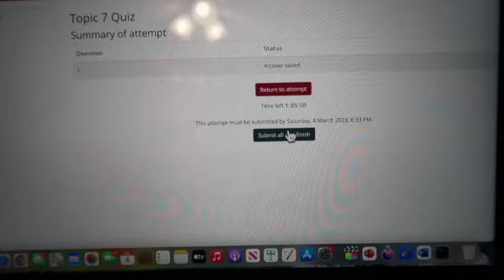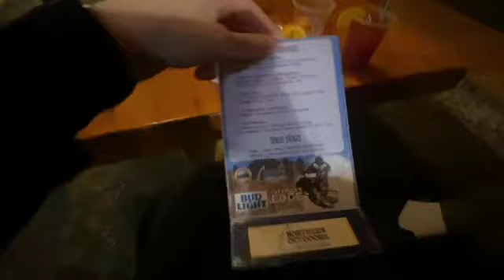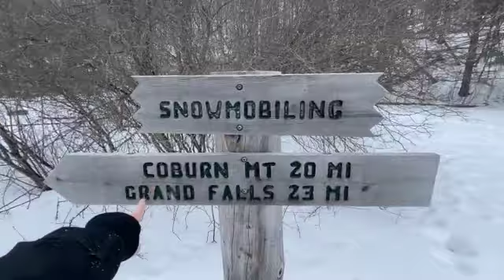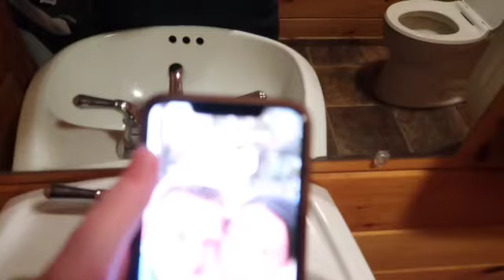spring break vlog I Maine trip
hii
welcome back!!